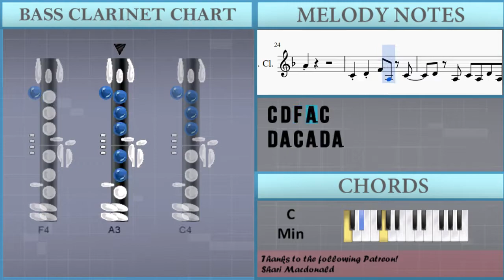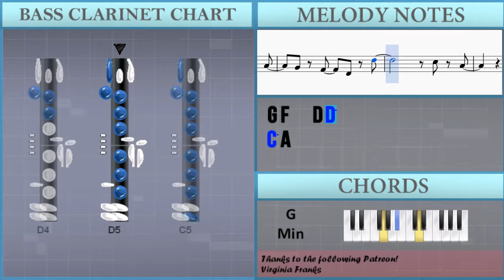How to play Phone It In (Fortnite) by Pinar Toprak on Bass Clarinet (Tutorial)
The easiest way to learn how to play Phone It In (Fortnite) by Pinar Toprak on the bass clarinet. It's a bass clarinet tutorial for Phone It In (Fortnite) by Pinar Toprak.

EasyMusicLesson teaches you to play the your favorite instrument, through easy and simple animation so that you too can learn how to play Phone It In (Fortnite) by Pinar Toprak on the bass clarinet easily. A bass clarinet tutorial with visual animation graphic.

Notes of the tutorial:
C4 D4 F4 A3 C4
D4 A3 C4 A3 D4 A3
F4 D4 A3 C4 D4 F4
G4 C4 D4 F4 G4 Bb4
A4 F4 D4 C4 D4 F4 A4
G4 F4   D4 D5
C5 A4
C5 A4
C5 A4
C5 A4